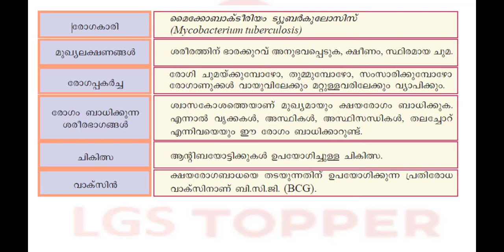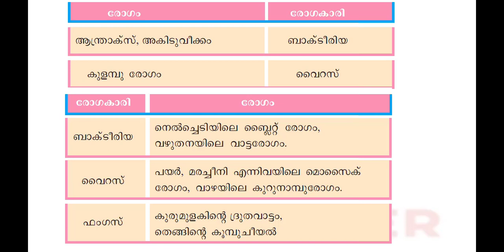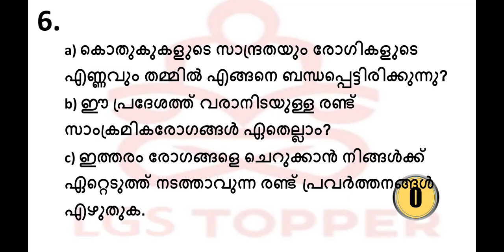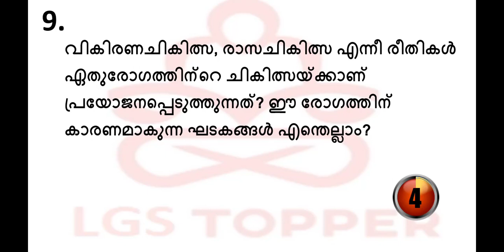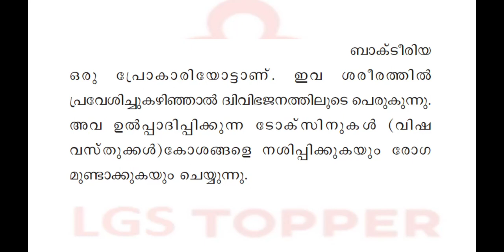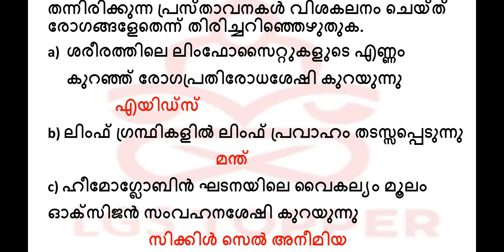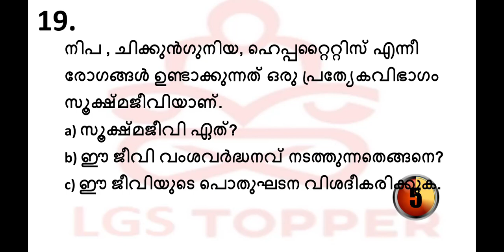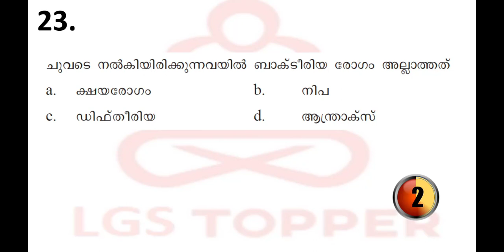രോഗങ്ങളും രോഗകാരികളും ചോദ്യങ്ങൾ|പൊതുജനാരോഗ്യം സമഗ്ര question pool |samagra question pool|@LGS Topper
രോഗങ്ങളും രോഗകാരികളും ചോദ്യങ്ങൾ|പൊതുജനാരോഗ്യം|lgs mainsTopic wise Questions|LDC MAINS  @LGS Topper ​